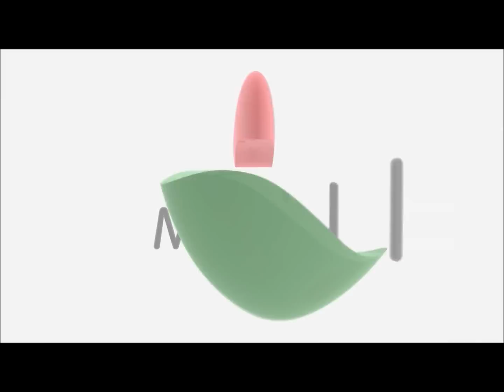Testimonio arquitecto de equipo ganador UVA Comuna 8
Joven arquitecto, del equipo ganador para la elaboración del diseño en la Unidad de Vida Articulada en Villa Hermosa, destaca la importancia de este tipo de alternativas para la transformación de ciudad.